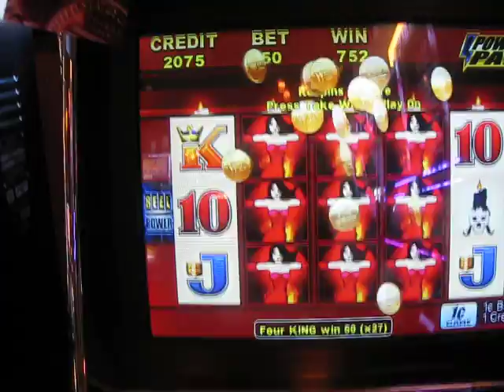Wicked Winnings II - 3 columns of Ladies.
Wish there had been a raven or 2 or 3 in the first column! But not bad for a 50 cent bet.